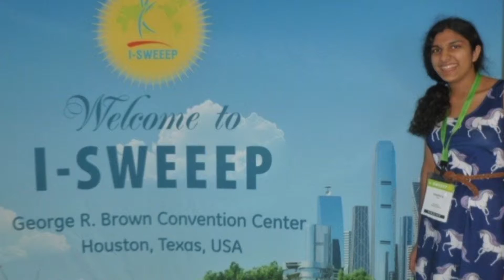We Are Chatham - Nishita Sinha